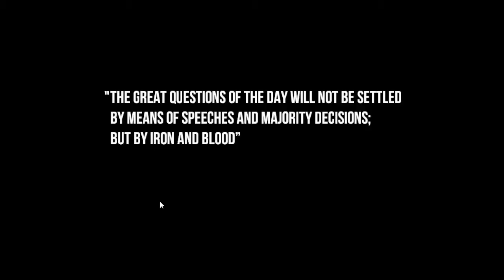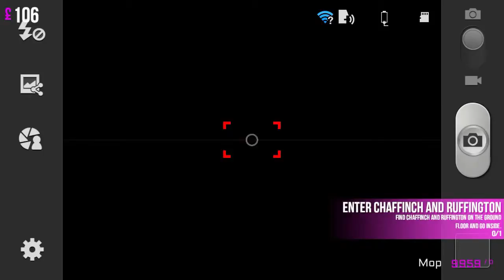Christmas Shopper Simulator 2: Black Friday - Gameplay (PC 720p)